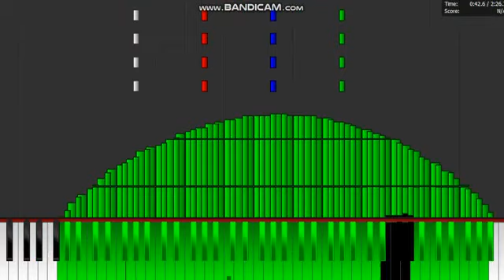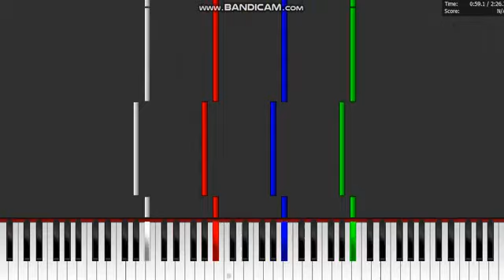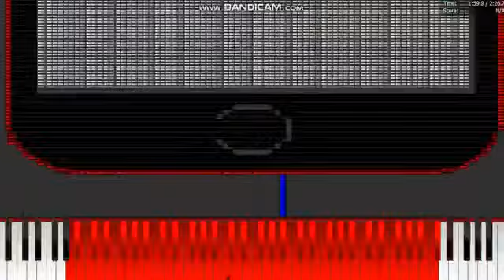Dark MIDI - Sweatshirt Sticks the Badger Theme Song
MIDI Arts:
Internet Exploer
Funk Face
iPhone 7 Plus Phone Black